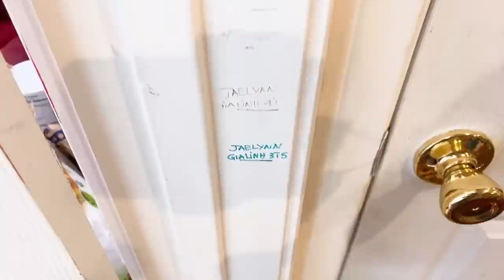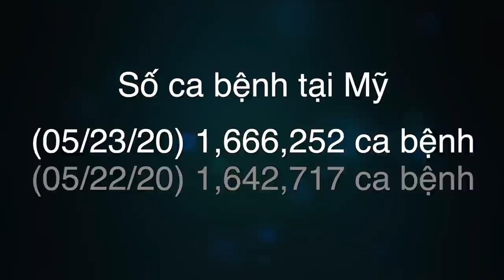🇺🇸#67 Vui buồn nghề nails - Người thật việc thật